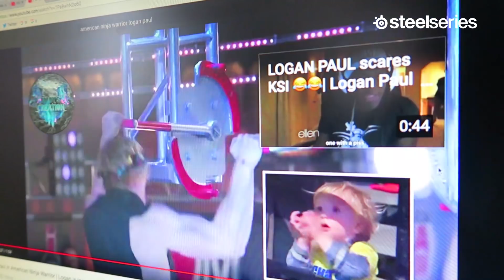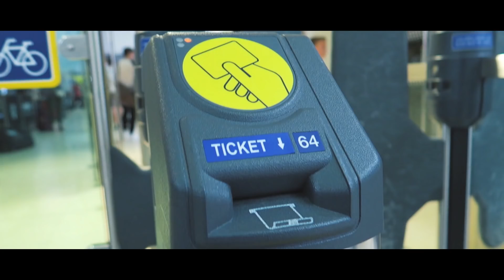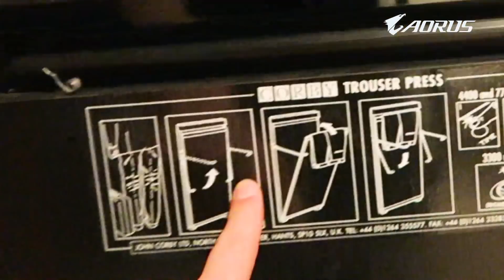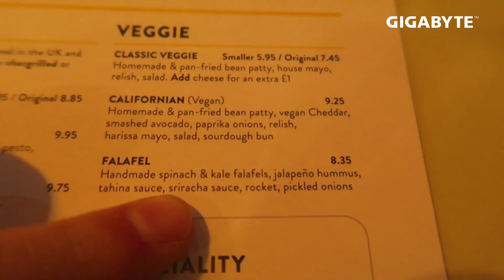LOGAN PAUL WAS IN AMERICAN NINJA WARRIOR?!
I arrived at Insomnia! But first I discovered Logan Paul was in American Ninja Warrior?!

- MY GEAR -
► PC

► Don't have Uber? Use my code for a free ride: UBERHINDSUE